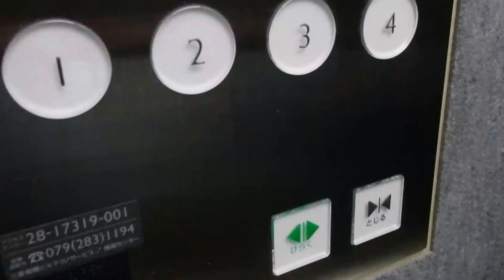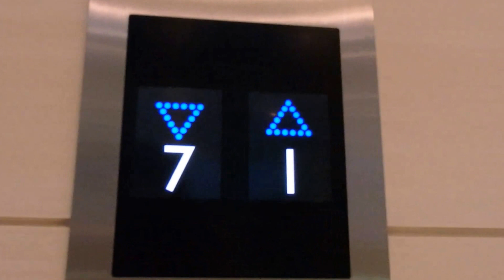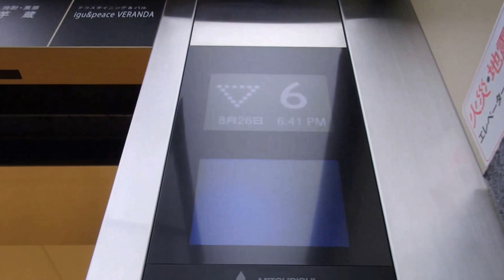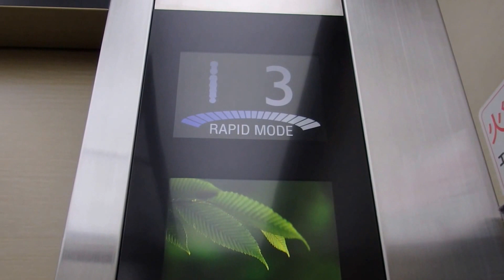【裏技あり】【乗り場液晶搭載】キュエル姫路のエレベーター（三菱製）５回目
キュエル姫路のエレベーターです。今回は5回目の撮影です。今回は左側を撮影しました。乗り場液晶搭載です。今回はYouTubeで知った謎の裏技をしてみました。無事成功しました。ドアが開いているのに「行き先階ボタンを押してください」とアナウンスしました。今回は夜に撮影しました。ドアセンサーを少し作動させました。1階だけ乗り場のインジケーターがなかったです。個人的にお気に入りのエレベーターです。是非ご覧ください。（一部カットしていますがご了承ください）